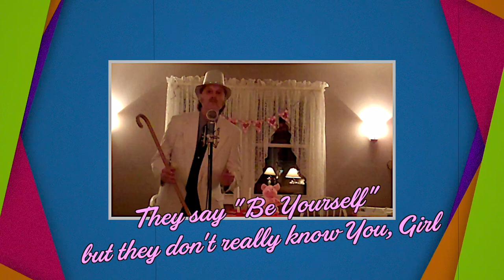Do Do Do Do Do (Yvalain & Glenn Basham) - ATLANTIC STATION album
"Do Do Do Do Do" an original song composed by Yvalain, interpreted by Yvalain & Glenn Basham, extract of our album ATLANTIC STATION that can be listened on every audio streaming service. This song was never shared until now. Thank you for your kind support